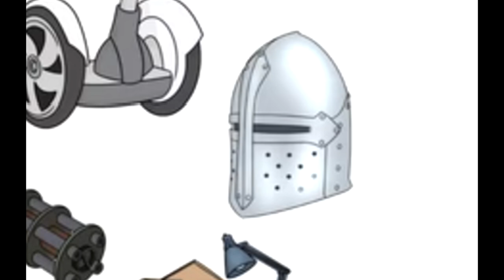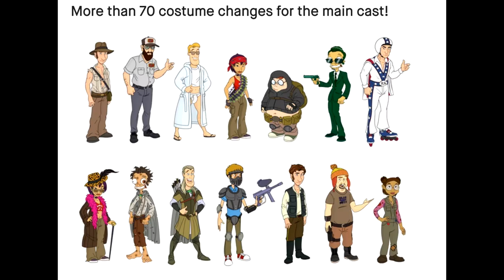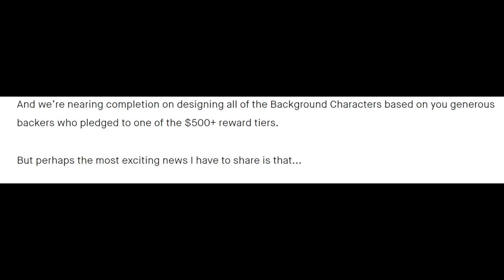Undergrads Update 2022 - LEGOLAS CAL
Are we actually going to get Cal as Legoals in the Undergrads Movie? I go over the most recent update including character designs, storyboards and more!